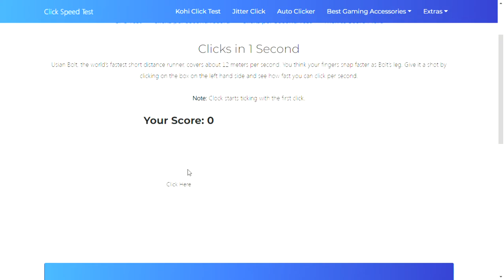17 CPS :OO